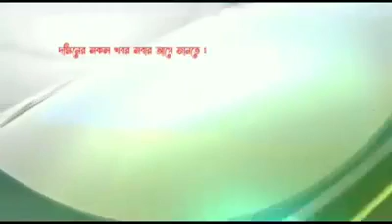তারা তার বাবার সাথেই নদীতে মাছ স্বিকার করেন।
পাথরঘাটা উপজেলা সংলগ্ন বিষখালী নদের জেলে জলিল মাঝির ছোট ছোট দুই ছেলে ছলেমান ও সাগর। তারা তার বাবার সাথেই নদোতে মাছ স্বিকার করেন। বিস্থারিত দেখুন ভিডিওতে.